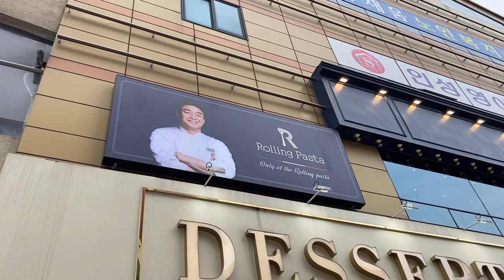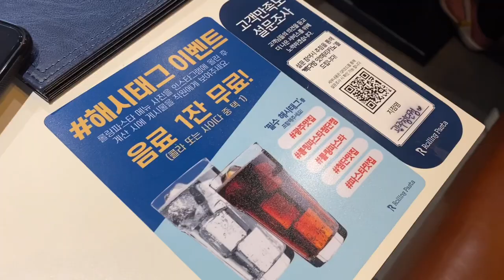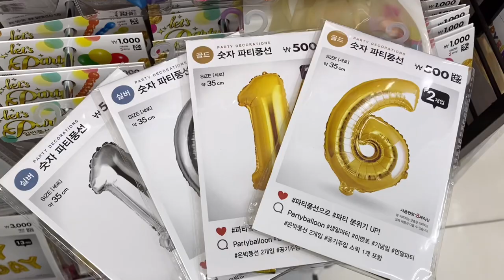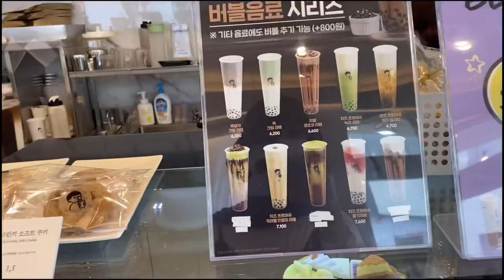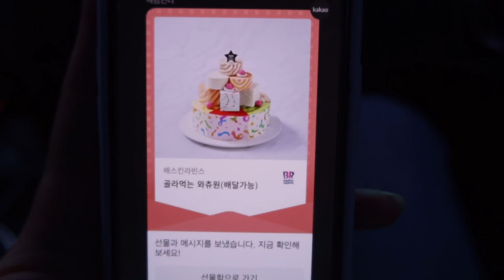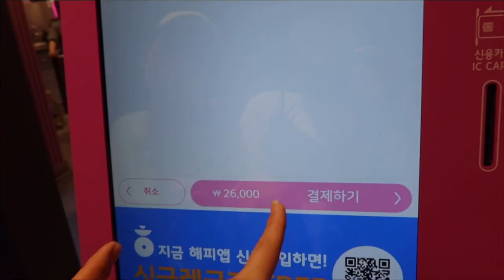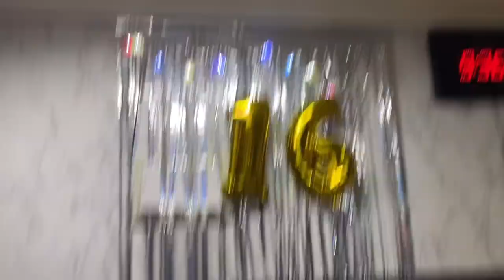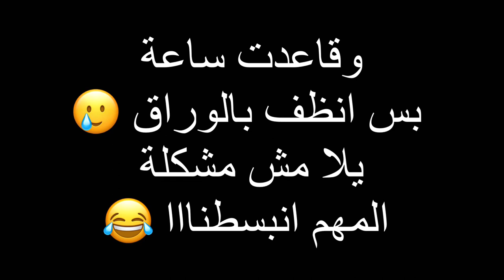كيف احتفلت بعيد ميلادي ١٦ في كوريا ؟! 🎂 How did I spend my 16th birthday in Korea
عيد ميلادي ١٦ في كوريا و تحضيرات بعد ميلادي !!